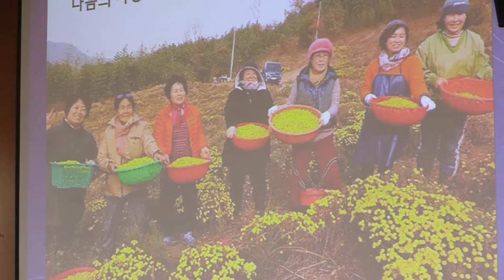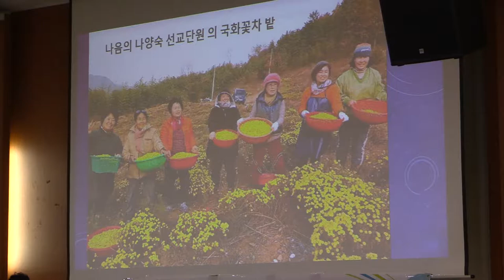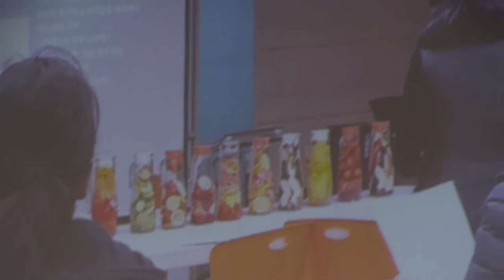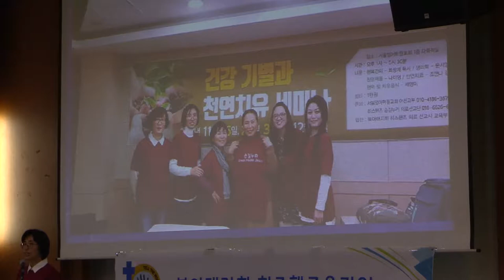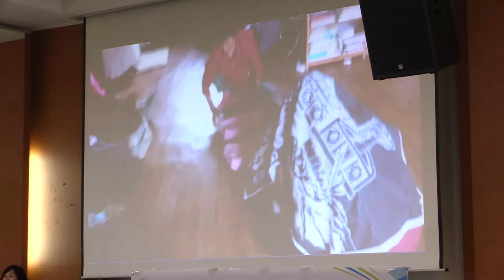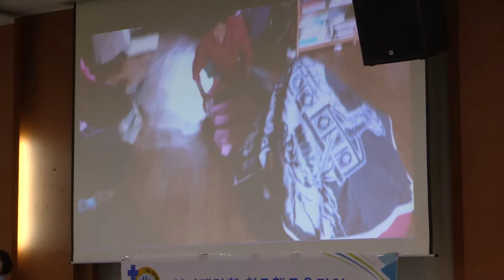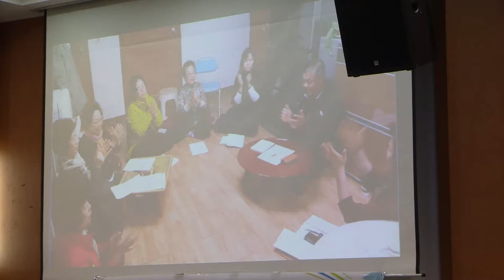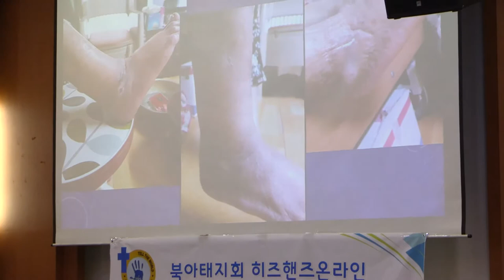His Hands, Healing Zone 45 Team Leader's Testimonies, Part 3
Joanna Kim hosts His Hands, Healing Zone 45 Team Leader's Testimonies.